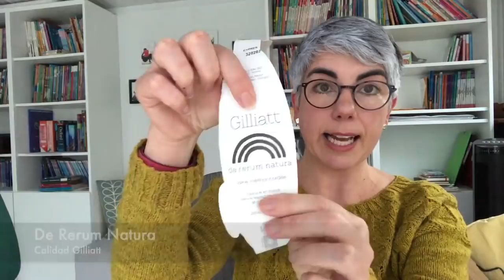Podcast 15 – el del Kirigami